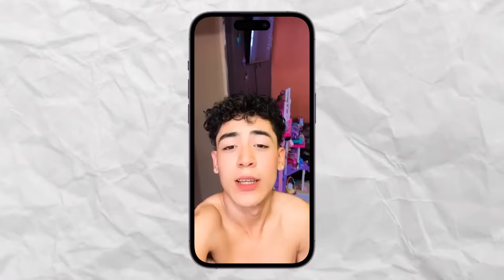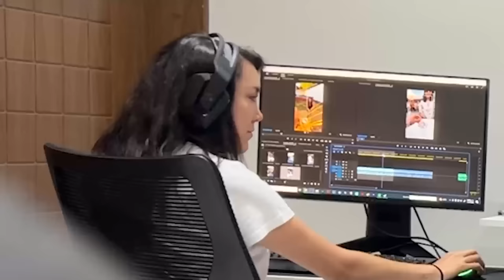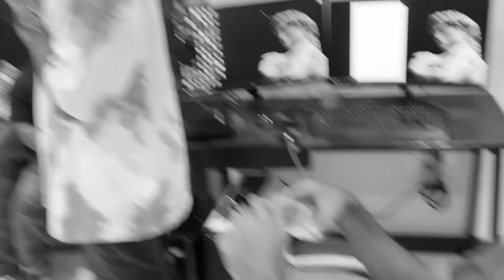24 HORAS PAO TRATANDO A MAL A ROCHAVO 😱 *termina llorando*